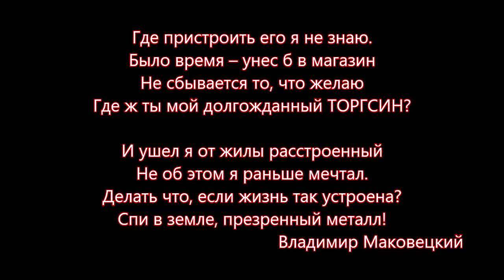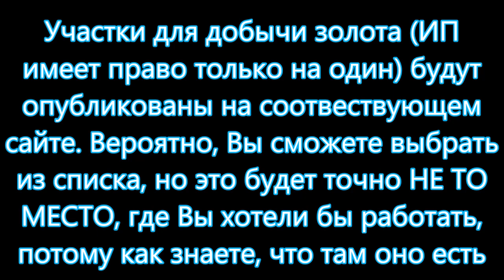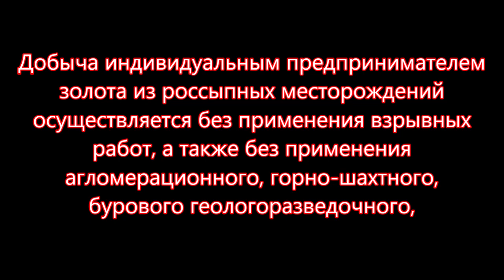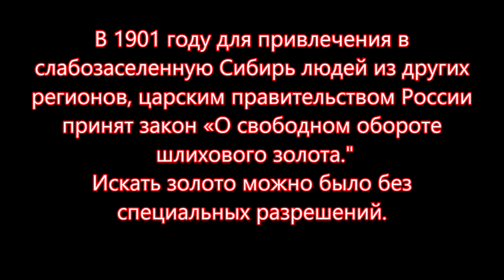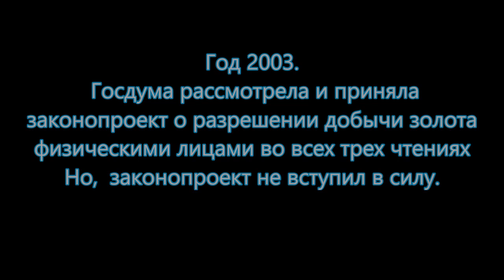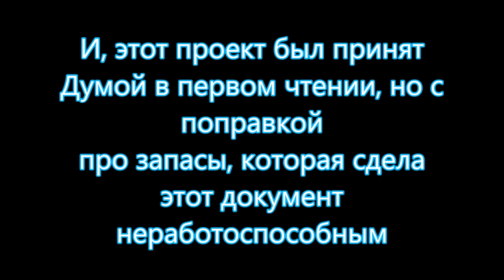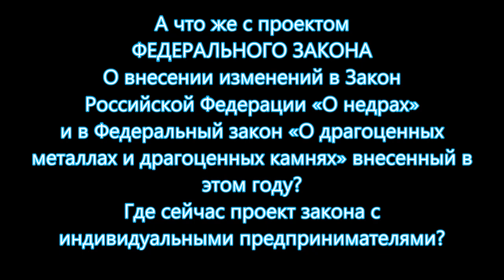Подарок года 2021 ЗОЛОТО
Подарок года 2021. Золото. Правительство внесло проект по добыче золота индивидуальными предпринимателями. Найди жилу, ищи золото. Нет, это не закон о вольноприносительстве золота. Проект закона слабый. Очередной подарок Вам старатели золота и хитники камня! В конце видео поход на золотую жилу. Золото - наше все! Золото в кварцевой жиле, рудное золото находится рядом с домом.
Произведение «Подарок года 2021 ЗОЛОТО» созданное автором по имени Владимир Маковецкий, публикуется на условиях лицензии Creative Commons «Attribution» («Атрибуция») 4.0 Всемирная.